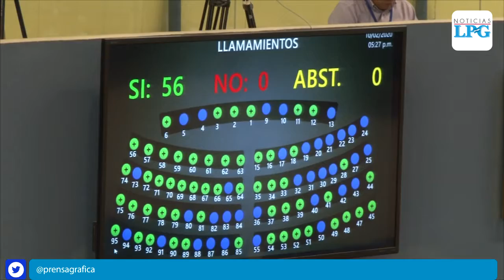Diputados aprueban dictamen para conformar comisión de antejuicio contra Norman Quijano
Los diputados de la Comisión de Legislación y Puntos Constitucionales aprobaron emitir dictamen favorable para que se conforme una comisión de antejuicio contra el diputado Norman Quijano, tras las acusaciones de la Fiscalía de haber negociaciones con pandillas de cara a las elecciones presidenciales de 2014.

¡Visítenos!